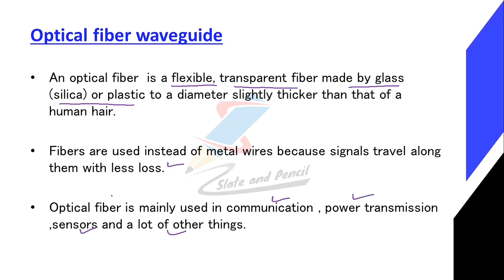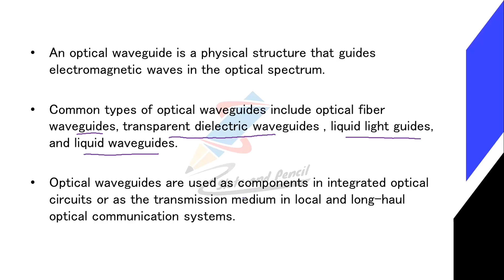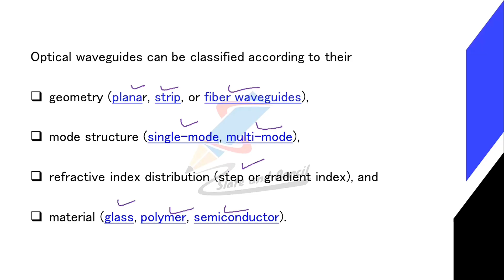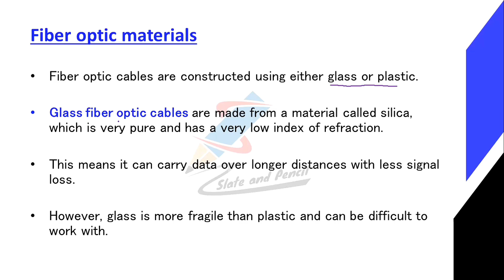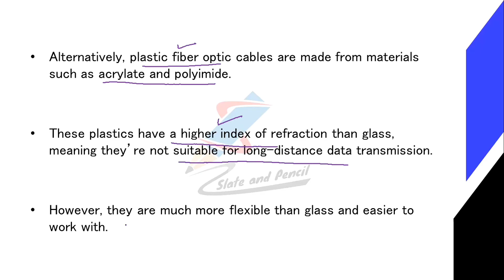Optical fiber waveguide|Fiber optic materials|Data communication and optical fibers